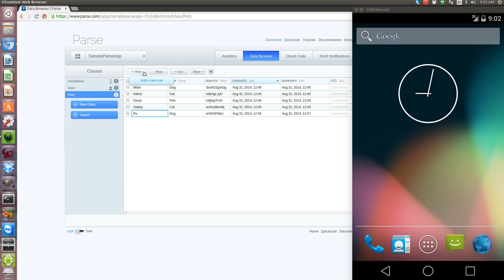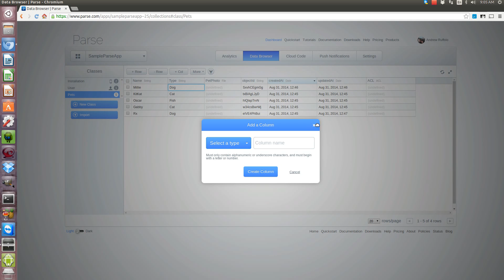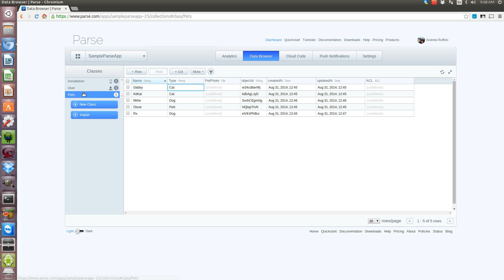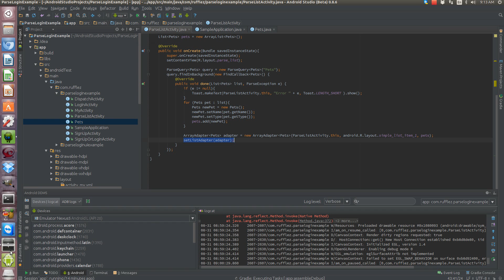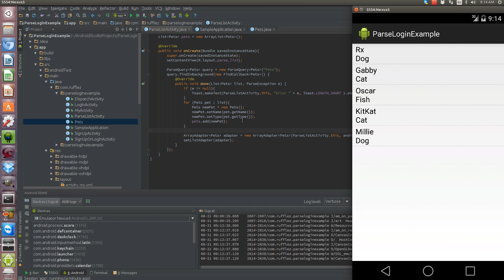ParseQuery example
This is a brief example of how to use the database functions in Parse.com and retrieve the data in a mobile app using ParseQuery.